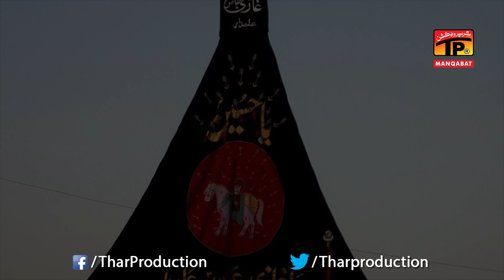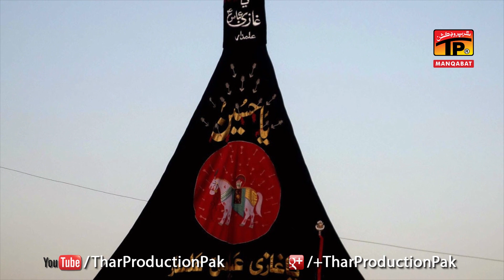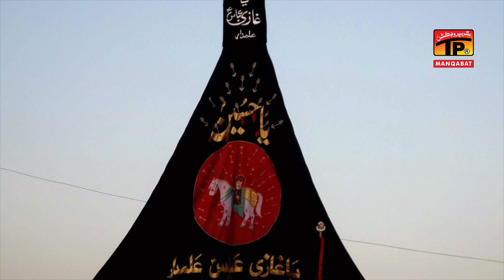Sajda E Shukrana || Nadeem Haider || Exclusive Manqabat 2018 || TP Manqabat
TP Manqabat is an amazing devotional-themed Youtube channel. It features vast range of devotional content genres including Manqabat, Dhamal, Qasseda, insightful and meaningful miracles along with historic stories of glorious Panjtan Pak, Masoomin, Shuhda E Karabalah,Buzurgan E Deen, Auliya E Ikaram. It also airs other relevant devotional tracks that will elevate everybody’s soulful mood. Moreover, anyone who possesses strong interest along with inclination towards listening to religious and Heart touching content is highly pleased and blissful after listening to the gratifying tracks available on TP Manqabat. So, here is a call out to all devotional content lovers who want to be surrounded by soulful content from multiple sources to come and join us at TP Manqabat and experience the comprehensive content offering in heartwarming devotional arena.